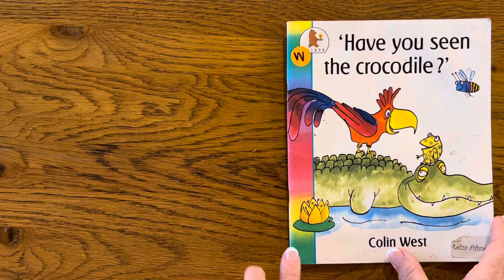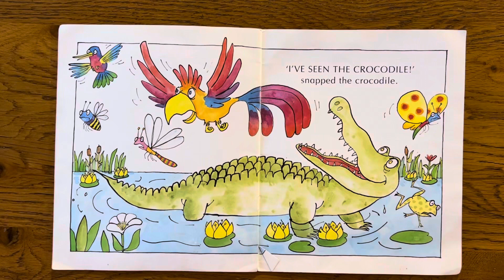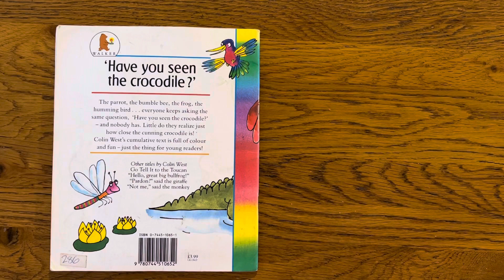Have you seen the crocodile? by Colin West